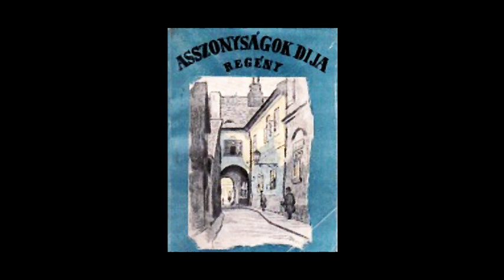Asszonyságok díja ( RJ ) ; Krúdy Gyula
Hangoskönyvek, rádiójátékok, hangjátékok. Fantasy, sci-fi, bűnügyi, kaland, romantikus, horror és humoros történetek, regények, novellák, elbeszélések mindenkinek .
Feliratkozott hallgatóink kérésére a könnyebb megkülönböztetés érdekében a cím után feltüntetett " RJ " a rádiójátékot a " HH " a humán a " GH " pedig mindig a gépi felolvasású hangoskönyvet  jelöli .

Kedves könyvbarátok ! Mivel csatornánk ismert okok miatt sokadik alkalommal indult újra , valószínű , hogy a következő törlés után átköltözünk . Az új helyet már most felkereshetitek az oldal fejlécén található linken közvetlenül , vagy ezen a címen . Ha követni szeretnétek bennünket , akkor már most érdemes elmenteni az oldalt a kedvencek közé , már azért is , mert folyamatosan kerülnek fel oda is új anyagok . Üdvözlettel és szeretettel kívánunk mindenkinek jó szórakozást és pihenést !

Krúdy Gyula :
Asszonyságok díja

Szereplők :
Író - Pándy Lajos,
Czifra János – Miklósy György,
Az özvegy - Schubert Éva,
Az énekesnő - Andor Éva,
Jella - Sándor Iza,
Henrik - Sztankay István,
Natália - Medgyesi Mária,
Dubli úr - Greguss Zoltán,
Bakajné - Káldi Nóra

Krúdy legművészibb regénye az Asszonyságok díja, mely modernebb, mint a modernek, és varázslatosabb, mint egy tündérmese.
A Ferenc körúti temetésrendezõ, egy Bakáts téri esküvõ alkalmával kissé berúg, kissé el is esik, azután tétován ténferegni kezd, amíg véletlenül összetalálkozik az Álommal. Ciffra János, a temetés-rendező, Pistoli úr - a Napraforgó hőse -, a régi világból ittmaradt, keshedt gavallér csodálatos történetét mondja el ez a könyv, és mi követjük őket sétáikban, velük vagyunk kalandjaikban, átlépünk velük az időtlenségbe, azaz, részesei leszünk a csodának.

Ha értesülni szeretnél az új feltöltésekről , akkor kérlek iratkozz fel a csatornára és a feliratkozás gomb mellett megjelenő kis harangra kattintva jelöld be az " összes " opciót , így nem maradsz le semmiről.

Üdvözlettel : Krónika

A Rádiószínház legfrisebb műsorai pedig itt érhetők el 1 hónapra visszamenőleg
Témakörök : Látássérült Hangoskönyv Rádiójáték Hangjáték Rádiószínház Színház Regény Novella Fantasy Scyfi Krimi Kaland Dráma Romantikus Mese és Ismeretterjesztő Könyvek ; Irodalom / Audiobook /